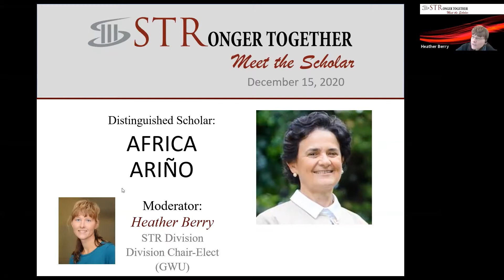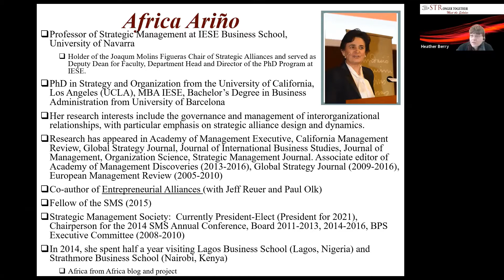STR Meet the Scholar: Africa Ariño IESE Business School - Moderated by Heather Berry Washington U